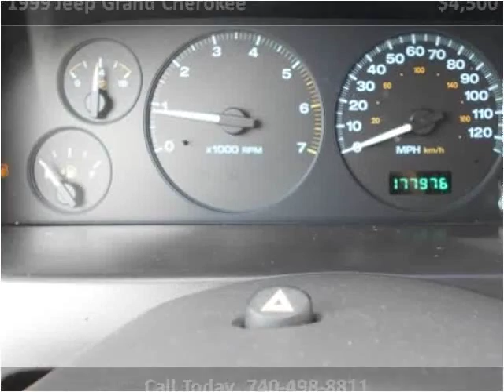1999 Jeep Grand Cherokee Used Cars Newcomerstown OH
This 1999 Jeep Grand Cherokee is available from Lock 20 Auto.